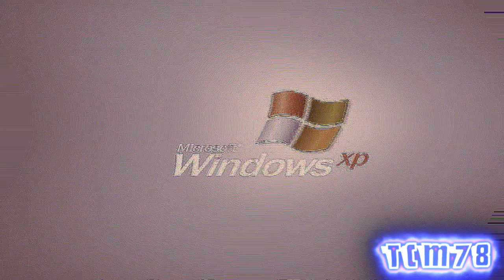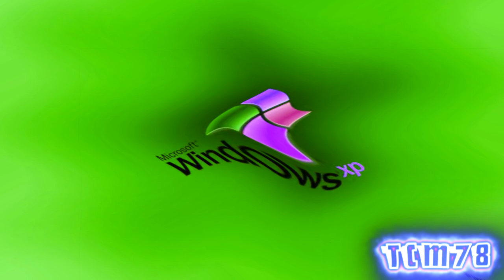Windows XP Intro I effects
Made with the following software used in this video

[Video Editing Plugins]
NewBlueFX

4ormulator
IL Vocodex
Orange Vocoder